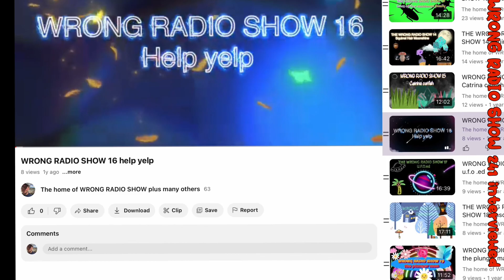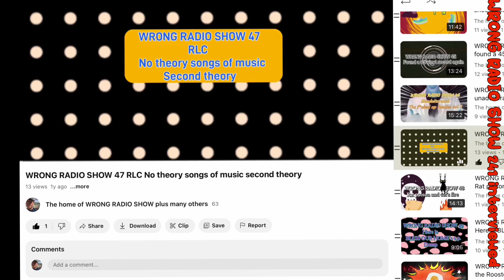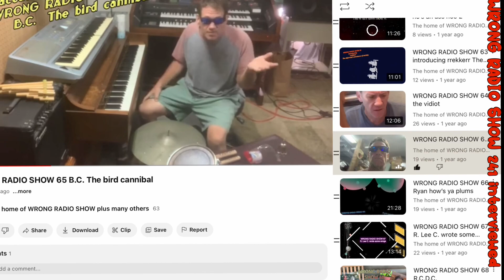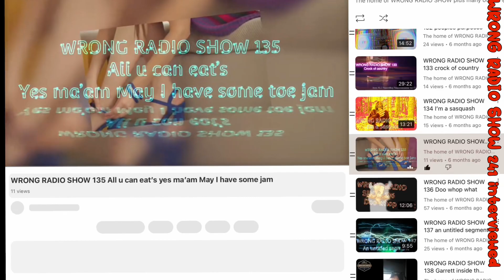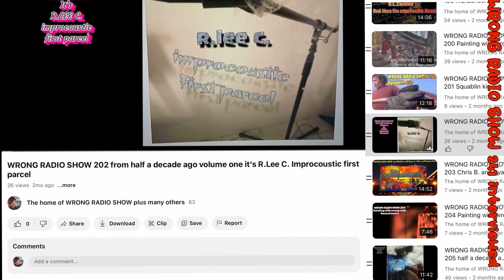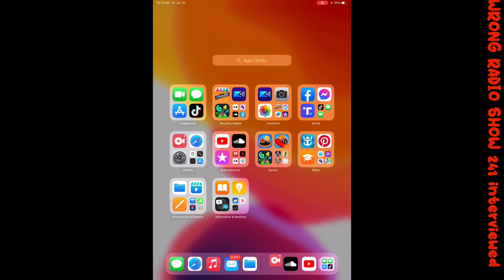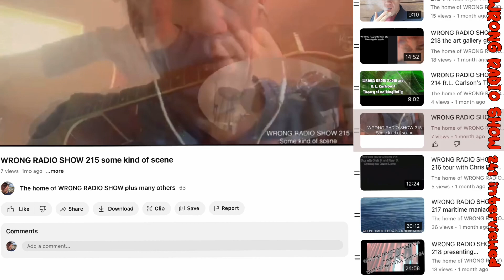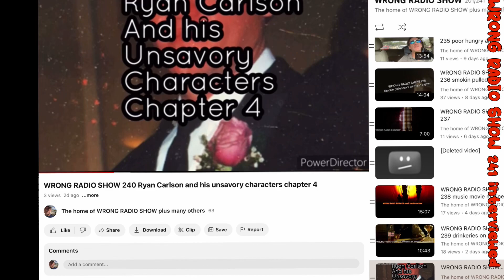WRONG RADIO SHOW 241 interveiwsed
Jgl Rlc 15 june 2023